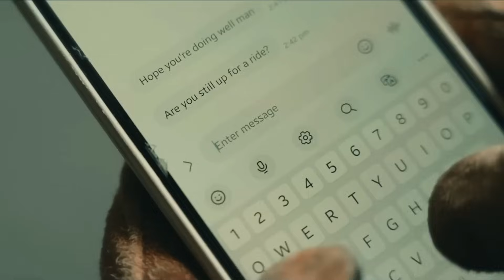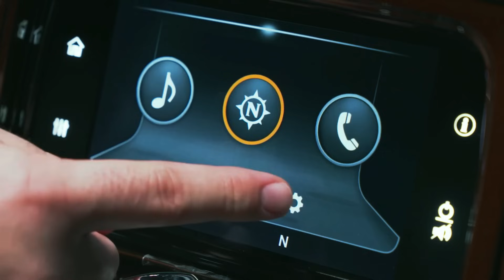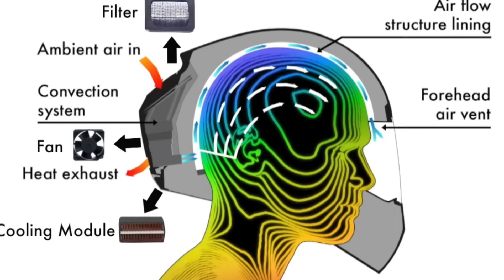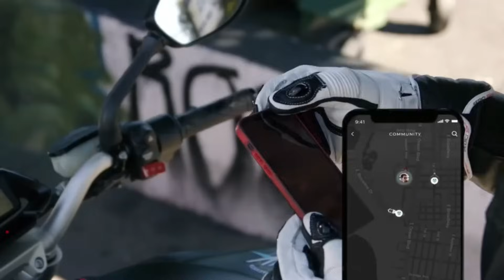2025 Smart Helmets: Best Motorcycle Safety Gear Picks!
2025 Helmets: Are They Smarter Than You? 🤯
The Smartest Helmets Ever Made Are Coming in 2025!

Get ready to meet the smartest helmets ever made! These futuristic gadgets, launching in 2025, are changing how we live and ride forever. Imagine helmets with brainwave-controlled displays that respond to your thoughts, self-cleaning liners to banish funky smells, and AR navigation that projects routes right onto your visor. From crash detection systems that summon help instantly to helmet-to-helmet communication for seamless group rides, this tech is next-level. Plus, features like adaptive visors, 360° cameras for blind spot elimination, and even built-in health monitoring sensors will completely transform your riding experience.
Whether you're into motorcycles, cycling, or extreme sports, these game-changing innovations are designed to boost safety, comfort, and style. Say goodbye to outdated helmets and hello to having a supercomputer strapped to your head! Which feature excites you the most? 🌟

00:00 - Intro
00:57 - AR Helmets, Live Navigation, Smart Technology
02:14 - Smart Crash Alerts, Safety Features, Accident Prevention
03:27 - 360° Camera Integration, Enhanced Vision, Safety Technology
04:37 - Helmet-to-Helmet Communication, Connectivity, Rider Safety
05:52 - Adaptive Visors, Sun Protection, Visibility Enhancement
06:36 - Health Monitoring Sensors, Rider Health, Performance Tracking
07:45 - Enhanced Noise Cancelling Tech, Sound Quality, Distraction Reduction
08:33 - Self-Cleaning Interiors, Maintenance, Hygiene Solutions
09:17 - Helmet Cooling Systems, Comfort, Temperature Control
10:06 - Customizable Displays, Personalization, User Experience
10:58 - Carbon Fiber Lightweight Models, Durability, Performance Gear
11:34 - Voice Control Integration, Hands-Free Operation, Smart Features
12:27 - Recap of All 12 Features, Summary, Key Highlights
12:40 - Which Feature Excites You the Most, Viewer Engagement, Feedback
12:46 - Subscribe for More Exciting Videos, Channel Promotion, Content Updates